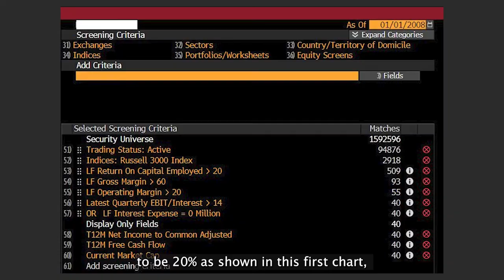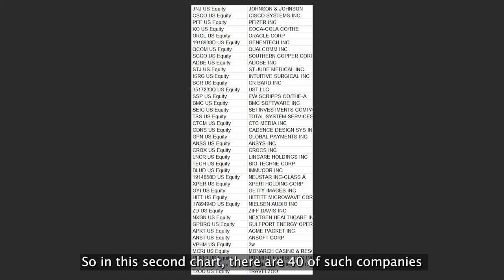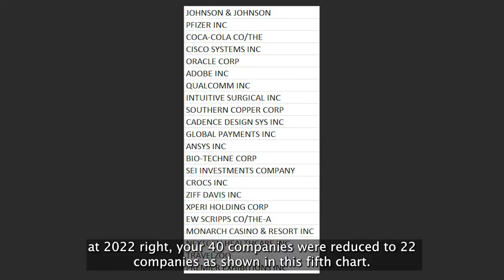Discover How You Can Buy & Hold Stock Investment Using Simple Criterions!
Many of my clients have feedback to me that investing in stocks is too tedious & time-consuming.

Watch the video and discover how you can buy & hold stocks using simple criterions!